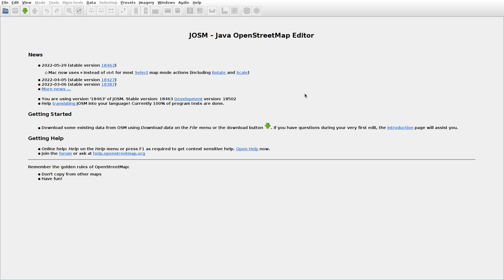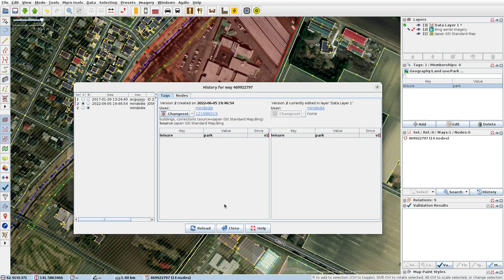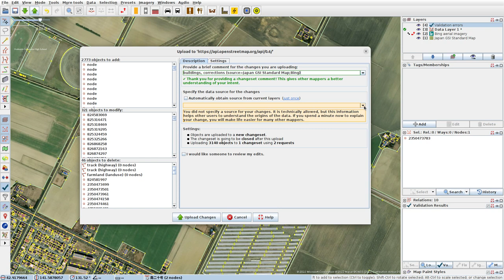JOSMrec1175 2022 06 29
Japan. Hokkaido. Megumino, Shimamatsu. Tracing buildings (mainly) in JOSM for openstreetmap.